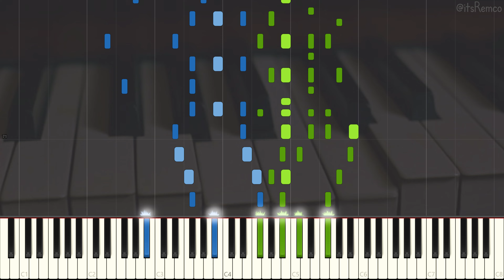Joseph F. Lamb - Excelsior Rag 1909 (Ragtime Piano Synthesia)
Excelsior Rag by Joseph F. Lamb

Wikipedia:
Joseph Francis Lamb was an American composer of ragtime music. Lamb, of Irish descent, was the only non-African American of the "Big Three" composers of classical ragtime, the other two being Scott Joplin and James Scott. The ragtime of Joseph Lamb ranges from standard popular fare to complex and highly engaging. His use of long phrases was influenced by classical works he had learned from his sister and others while growing up, but his sense of structure was potentially derived from his study of Joplin's piano rags. By the time he added some polish to his later works in the 1950s, Lamb had mastered the classic rag genre in a way that almost no other composer was able to approach at that time, and continued to play it passably as well, as evidenced by at least two separate recordings done in his home, as well as a few recorded interviews.

Lamb was born in Montclair, New Jersey. The youngest of four children, he taught himself to play the piano and admired the early ragtime publications of Scott Joplin. He dropped out of St. Jerome's College in 1904 to work for a dry goods company. He met Joplin in 1907 while purchasing the latest Joplin and Scott sheet music in the offices of John Stark & Son. Joplin was impressed with Lamb's compositions and recommended him to ragtime publisher John Stark. Stark published Lamb's music for the next decade, starting with "Sensation".

This video quote:
"The road to success leads through the valley of humility, and the path is up the ladder of patience and across the wide barren plains of perseverance. As yet, no short cut has ever been discovered." - Joseph F. Lamb